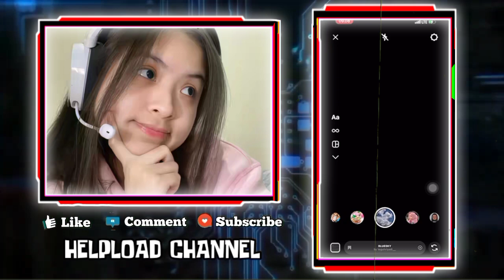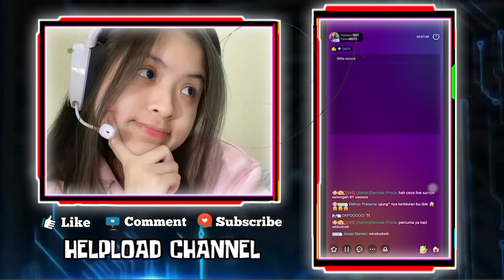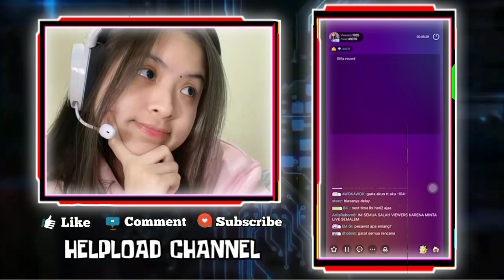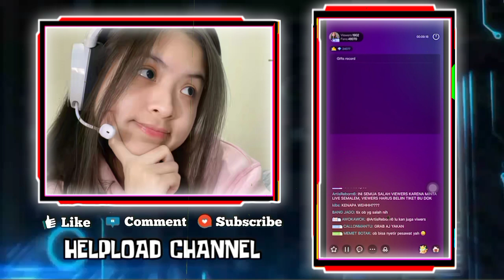Cerita Sedih EVOS SHARON Ketika Ketinggalan Pesawat Karena Ketiduran Di Tempat Umum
REAKSI SEDIH EVOS SHARON KETIKA KETINGGALAN PESAWAT KARENA KETIDURAN DI TEMPAT UMUM

•Thanks•